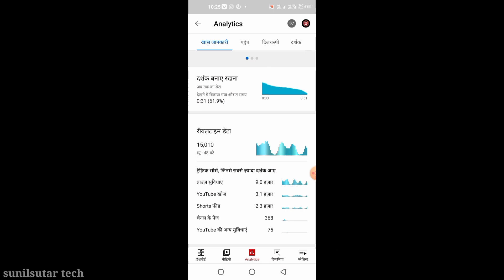only 2 weeks 2000 subscribe camplit live proof !! subscriber kaise badhaye 2022 ?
Search :- topics